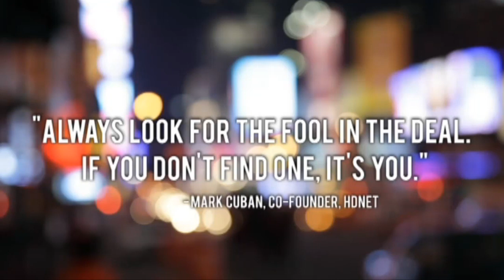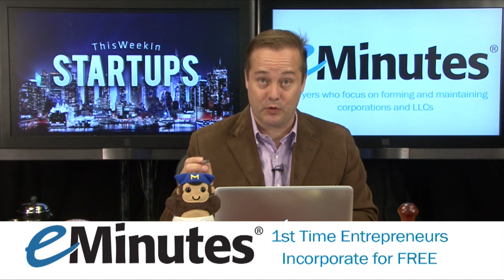Startups - Rob Hayes of First Round Capital - TWiST #249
1:00-2:15 Welcome everyone, with me today is Rob Hayes of First Round Capital.
2:15-4:00 Thank you to eMinutes for sponsoring the show. If you're a first-time entrepreneur, contact eMinutes for free incorporation services!
5:00-5:30 Your speciality is getting into deals early, yes?
5:30-7:30 What is the average fund size?
7:30-8:30 Were Josh and Howard visionaries when they decided on this fund size?
8:30-11:30 What's different about what you guys do than the Sequoia Capitals of the world?
11:30-13:30 When startups raise a huge fund without anyone in charge, what problems does that cause?
13:30-15:30 Tyler: Breast augmentation is a leading indicator of a bubble.
15:30-19:15 Was Instagram a "bubble-like" purchase, in your mind?
19:15-22:45 What's your advice to young entrepreneurs, go for growth or go for revenue?
22:45-25:45 Thank you to Trada for supporting TWiST! Everyone thank @Trada!
25:45-29:15 What are the things you look for that make you want to invest in companies?
29:15-30:45 When you're not going to invest in something, how do you tell the person know?
30:45-34:15 Rob explains his process working with Mint.com's Aaron Patzer.
34:15-36:00 What was your biggest hit? Uber? How did you get them?
36:00-37:00 What are some of First Round's other big hits?
37:00-38:15 Is Jack Dorsey a genius?
38:15-43:30 If you were on the board of Apple, would you give a stock dividend or purchase companies?
43:30-46:30 It's time to play "Guess the Fake Startup" with Kirin Kalia of LAUNCH.
46:30-53:15 Jason, Tyler and Rob review the startups for consideration.
53:17 Fucking, Jason
53:15-54:00 LearningTrails.com is the fake startup!
54:00-56:30 What's the most important trait for an entrepreneur to succeed?
56:30-59:45 Is a certain humility necessary?
59:45-1:00:45 If you've made enough money that you don't have to work, why do you still do what you do?
1:00:45-1:02:45 How much harder is it to be a founder than it is to be a VC?
1:02:45-1:04:45 Why is First Round's reputation so good?
1:04:45-1:06:00 Have you ever funded someone who emailed you cold?
1:06:00-1:08:30 What's your biggest miss?
1:08:30-1:10:00 What's your take on the YCombinator bubble?
1:10:00-1:11:15 Tyler: Is Silicon Valley losing its grip as "startup mecca"?
1:11:15-1:11:45 Thank you to our friends at eMinutes and Trada.
1:11:45-1:13:00 Rob, thank you for joining us today. And remember, TWI is still looking for a CEO.

Keep up with the latest from our sister company, LAUNCH:

Is There a YCombinator Valuation Bubble or Not?

The One Product that Makes Apple a Trillion-Dollar Company Overnight

Mint.com-for-the-cloud Cloudability to Graduate from TechStars Cloud with 2k+ Customers

Jason: @jason
Tyler: @steepdecline
Rob: @robhayes
Trada: @trada
eMinutes: @eminutes